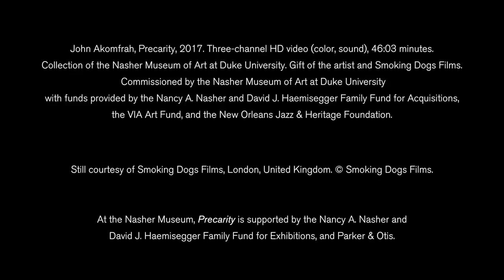John Akomfrah: Precarity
The Nasher Museum presents Precarity, a new three-channel video installation created by John Akomfrah, a London-based artist and filmmaker. Precarity works with the themes of risk, hybridity and the unfathomable to explore the city of New Orleans through the remarkable life and times of Charles “Buddy” Bolden, the first person known to have explored the sonic tonalities of the music we now call jazz.

This exhibition is organized by Trevor Schoonmaker, Chief Curator and Patsy R. and Raymond D. Nasher Curator of Contemporary Art.

Precarity was originally commissioned for the 2017 New Orleans Triennial, Prospect.4: The Lotus in Spite of the Swamp, curated by Schoonmaker. Its presentation was made possible by Nancy A. Nasher and David J. Haemisegger and the VIA Art Fund, with additional support from the Nasher Museum of Art at Duke University, the New Orleans Jazz & Heritage Foundation, and Smoking Dogs Films.

At the Nasher Museum, Precarity is supported by the Nancy A. Nasher and David J. Haemisegger Family Fund for Exhibitions, and Parker & Otis.

On view through September 2, 2018